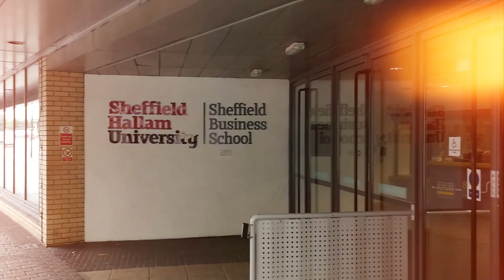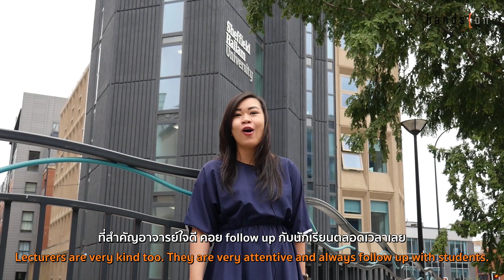[UK Student Talk] รีวิว International Human Resource Management ที่ Sheffield Hallam University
“International Human Resource Management เรียนเกี่ยวกับบริหารคนในการทำงาน ตั้งแต่สรรหา คัดเลือก ฝึกอบรม พัฒนาคุณภาพชีวิตในการทำงาน เพื่อให้คนทำงานอย่างมีความสุขและก็ทำงานได้ดี คนคือทรัพยากรณ์ที่มีคุณค่าที่สุดแล้วค่ะ” – แพนด้า, Sheffield Hallam University

สนใจเรียนต่อ Sheffield Hallam University ติดต่อ Hands On ตัวแทนมหาวิทยาลัยอย่างเป็นทางการประจำประเทศไทยฟรี